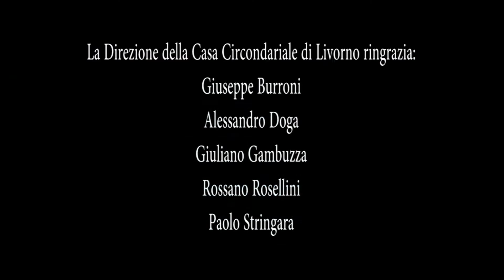"Liberi Dentro" anche i detenuti fanno GOAL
Il video della scuadra di calcio della casa circondariale di Livorno Le Sughere. La scuadra Liberi Dentro partecipa al campionato Uisp-Promosport di cakcio a 8